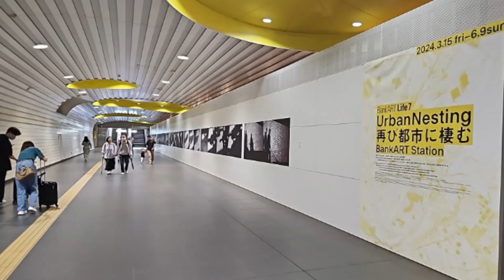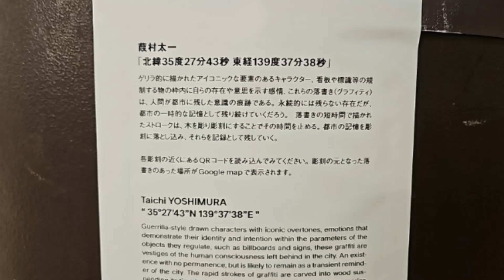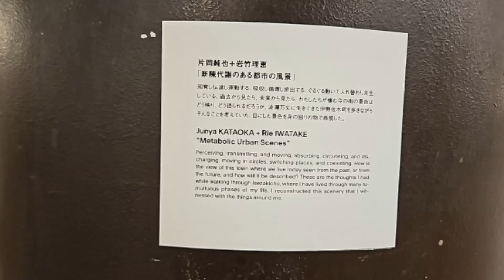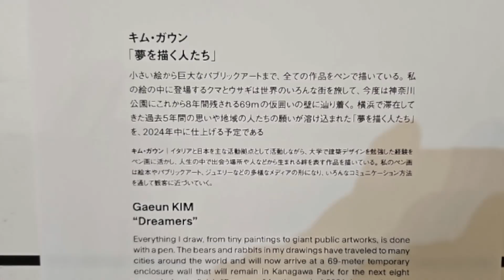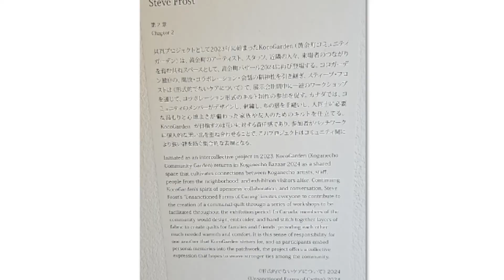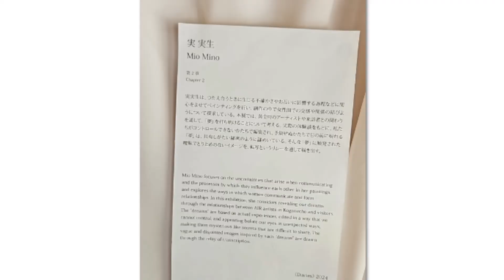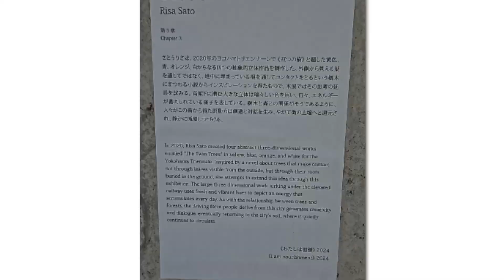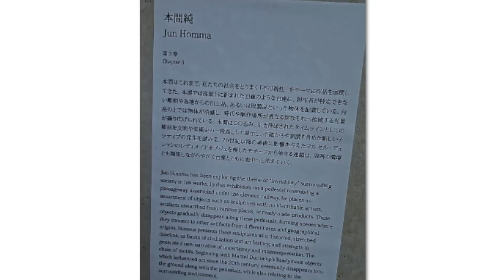国際芸術展 横浜トリエンナーレ2024 アートもりもり BankARTLife7 黄金町バザールの感想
BankART Life7「UrbanNesting：再び都市に棲む」

アート系トーク番組　「artair」

ツィッター　@artairB